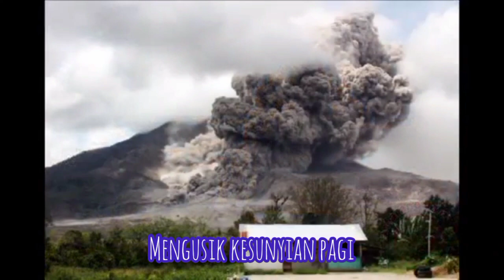The Nius - Hilang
Lagu ini direkam sekitar th 2014 di Spalsh Studio, Tambun, Bekasi. Lagu ini didedikasikan untuk para korban bencana erupsi gunung Sinabung.

Cipt : The Nius

The Nius are :
Syaifullah Alamsyah : Vocal
Budi Arianto : Drum
Wawan Herdiana : Guitar 1
Ramdhani : Guitar 2
Hari Trisnanto : Bass